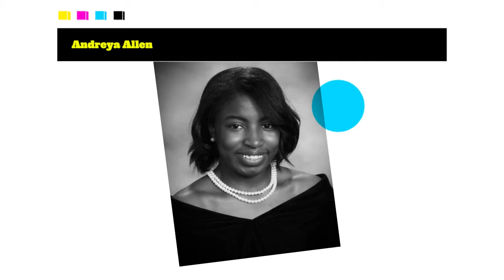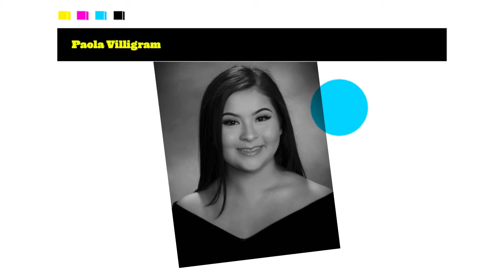GSCS Class of 2020 Fine Arts Diploma Seal Recipients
Congratulations to these 24 seniors from Griffin High and Spalding High School who earned their Georgia Department of Education (GaDOE) Fine Arts Diploma Seal.

This is the third year that GSCS students have earned this distinguished credential.

The GaDOE Fine Arts Diploma Seal is awarded to graduating high school students who complete a Georgia Fine Arts Pathway, extra-curricular activities, and experiences that foster fine arts mastery. A fine arts pathway consists of a minimum of three credits in one of the fine arts subject areas: dance, media arts, music, theatre, and visual arts. Pathway completion denotes mastery in one art form. To earn a Fine Arts Diploma Seal, students share their talent and industry knowledge by providing at least 20 hours of arts related community service and presenting a capstone presentation on their experiences. The diploma seal is a signal to employers and higher education institutions that a student is prepared to participate in the creative economy.